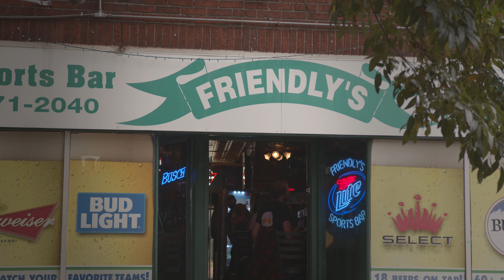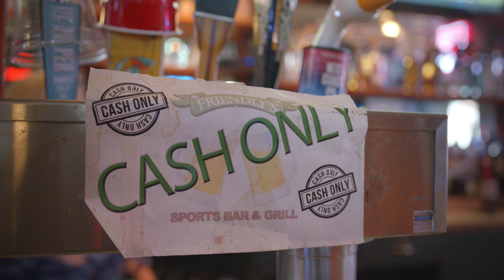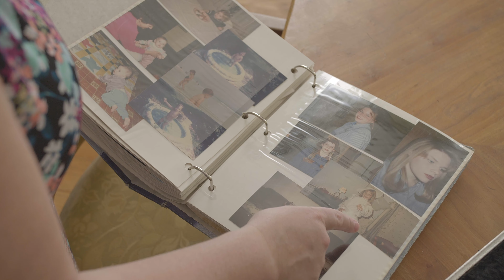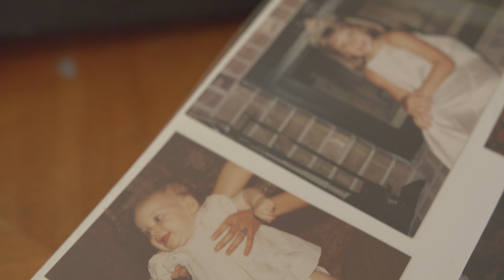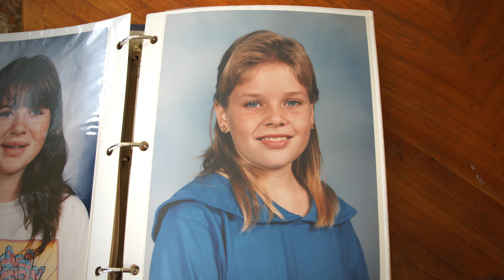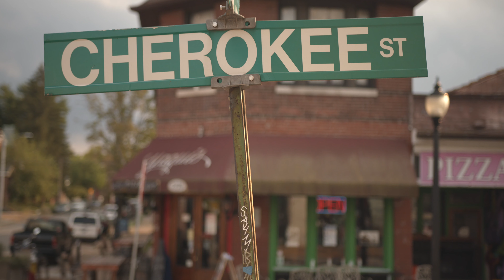A Day In St. Louis | with Emily Wallace